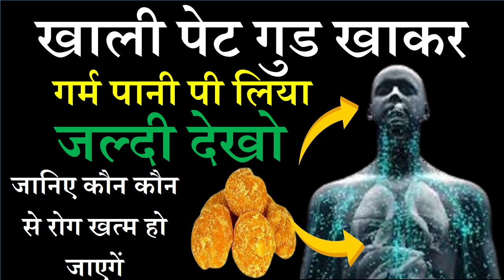बासी मुँह गुड खाकर गर्म पानी पीने से होते है चौकाने वाले फ़ायदे I gud aur garam pani I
बासी मुँह गुड खाकर गर्म पानी पीने से होते है चौकाने वाले फ़ायदे I gud aur garam pani I@REMEDYUPDATES
गुड़ की तासीर गर्म होने की वजह इसे बदलते मौसम से ही खाना शुरू कर देना चाहिए। गुड़ पोटेशियम, कैल्शियम, जिंक, फास्फोरस और कॉपर जैसे विटामिन और खनिजों से भी भरा होता है। हम सभी प्रदूषण से परेशान रहते हैं  हमें अपनी डाइट में गुड़ को शामिल करना जरूरी है।